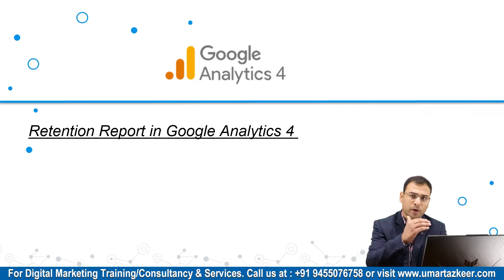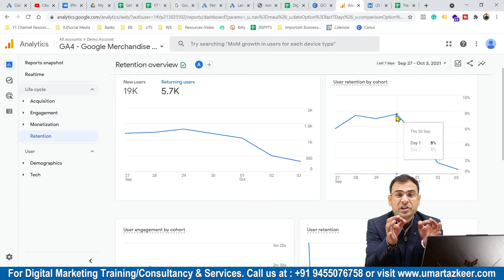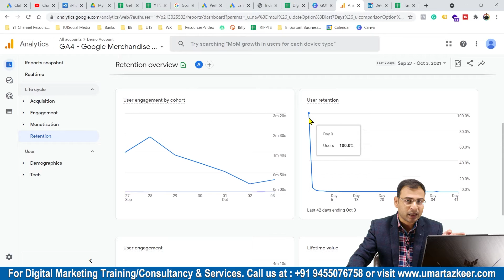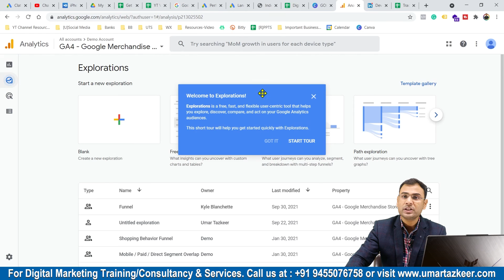Google Analytics 4 Course | Retention Report in Google Analytics 4 | Part#9 | UmarTazkeer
Hello All 😊
Welcome to the official "Umar Tazkeer" Youtube Channel.
In this video, I am talking about -
- Retention Model in Google Analytics
- Retention Report Detailed
Top Playlists [Free Courses] are:
- Google Ads
- Facebook Ads
- GA4
- Digital Marketing Basics/Fundaments
- SEO

For Digital Marketing Services/Training/Consultation: Whatsapp @ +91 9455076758